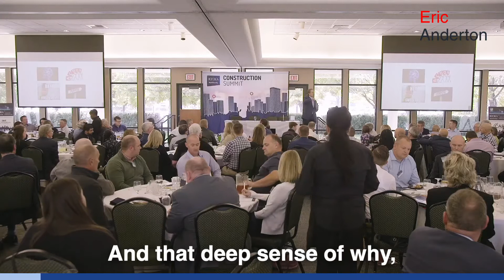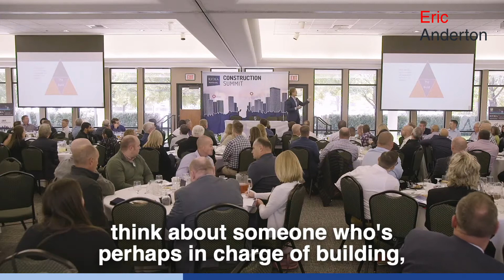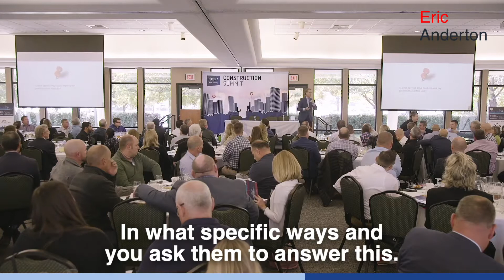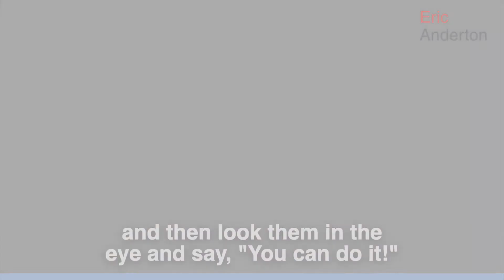Everyday Edge How to Achieve Consistent High-Performance | Construction | Leadership | Communication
~~~ This clip is an excerpt from the complete presentation
"Grab Your E.A.R.! How to Master Leadership Communication"

► Get Your FREE Report – 7 Qualities of Highly Successful Emerging Leaders

Business & Executive Coaching + Leadership Development for Construction Executives. Serving Commercial Construction Companies doing $10M to $1B+ in Revenue

AREAS OF EXPERTISE:
👷🏻‍♂️ Attracting, Training, and Retaining Talented Leaders
🗣 Conflict Resolution / Improving Communication
👷🏼‍♂️ Leadership Development
👨🏼‍🏫 Succession Planning
📈 Increasing Profitability & Productivity
👷🏼‍♂️ Running Productive Meetings / Team Efficiency
🎯 Strategic Planning
💰 Strategic Sales and Marketing Training
💡 Branding & Marketing